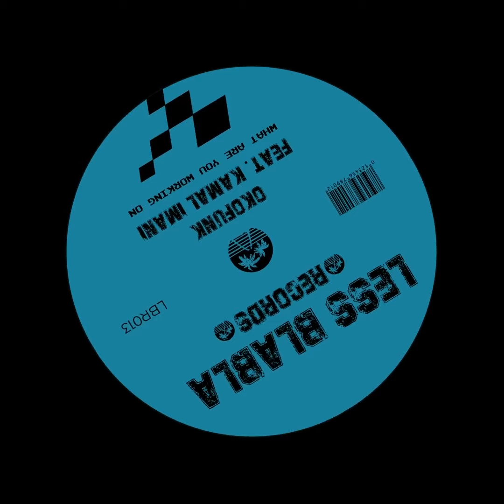Okofunk feat. Kamal Imani - What Are You Workin On (Less BlaBla Records)